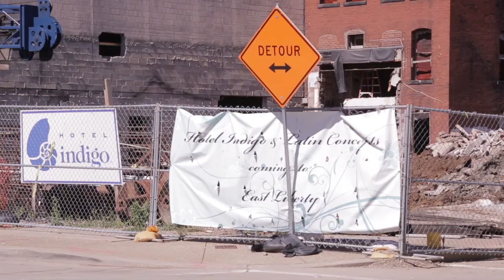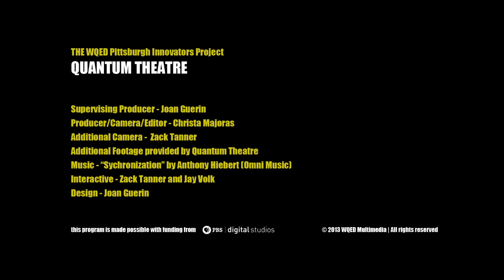Quantum Theatre: Pittsburgh Innovators Profile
Founded by Karla Boos in 1990, Quantum Theatre is now in its 23rd season. Quantum continues to create adventurous, environmental productions of plays all over the city of Pittsburgh. Original works, contemporary international plays or updated classics are brought intimately close in settings like groves of trees, abandoned mills, grand museums, or empty swimming pools. The plays unite directors, performers, and designers from all over the world with Pittsburgh's most talented artists.